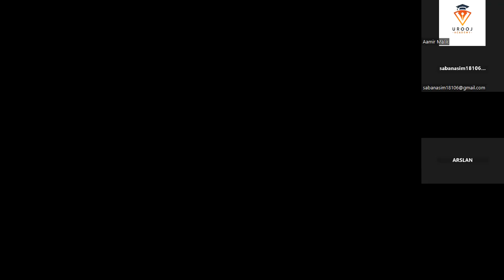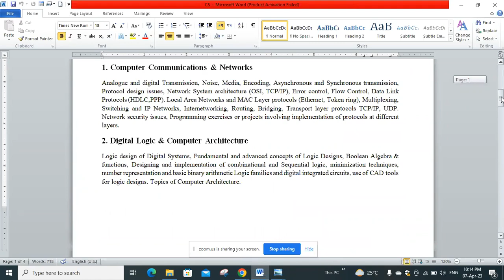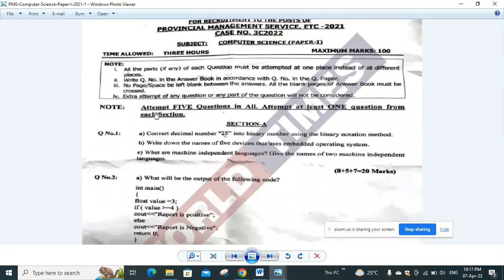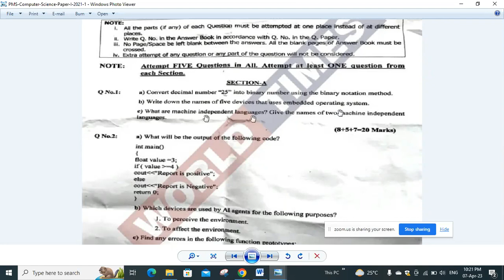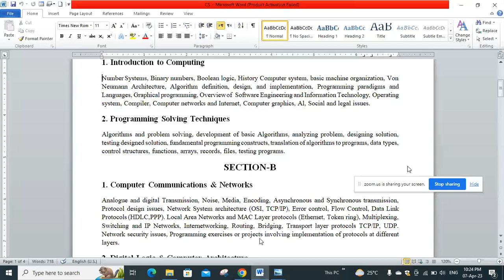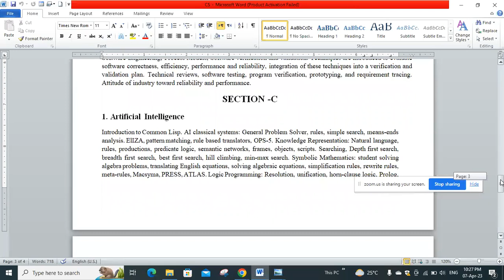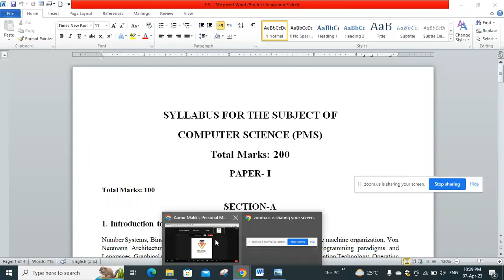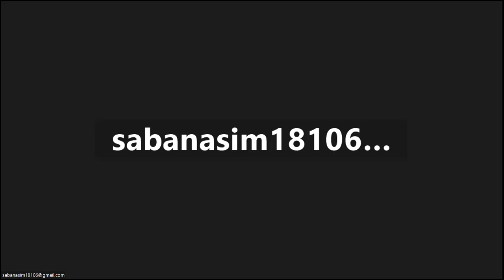Computer Science Lecture 01 Orientation Class by Miss Saba Naseem